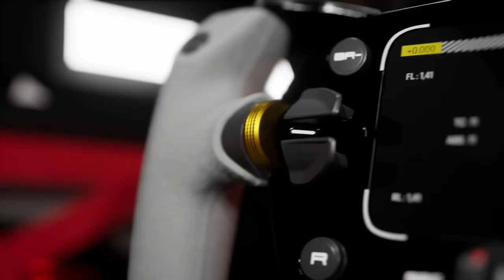The Porsche Mission R up close I RENNSPORT Showroom Tour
RENNSPORT is a racing simulation for PC, designed to provide an ultra-realistic experience and so much fun to drive. It was founded by motorsports and game development enthusiasts with the ambition to code the most realistic racing simulation possible.

Now you can enjoy Porsche Mission R in Rennsport!